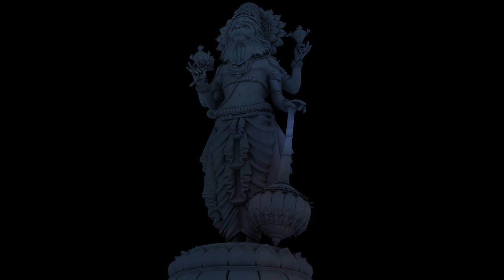Narasimha Swamy 3d video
Narasimha Swamy 3d video Simha Studio 24x7 ఇది youtube ఆధారిత శక్తివంతమైన మీడియా ఛానెల్... మేము మొత్తం భారతదేశ సమాచారాన్ని అందిస్తాము మరియు ప్రాంతీయ రోజువారీ సమాచార పర్యాటక సమాచారం , పండుగలు & సాంస్కృతిక సంప్రదాయాలు ప్రత్యేకమైన సమాచారం, పురాణాలలో దాగి ఉన్న రహస్యాలు వాటి ప్రత్యేకత, భారతీయ దేవాలయాల చరిత్రలు, పర్యాటక ప్రదేశాల సమాచారం ,ఆధ్యాత్మిక కేంద్రాలు మరియు వాటి గొప్పతనం, భౌగోళిక పరిస్థితులు మరియు ఆరోగ్య సమాచారం ప్రాముఖ్యత, భక్తి ,రాజకీయ క్రీడలు, సినిమా వార్తలు, మరిన్ని అప్‌డేట్‌ల కోసం SimhaStudio సబ్‌స్క్రైబ్ చేయండి Simha Studio 24x7 it is youtube based powerful media channel... we provide all India information and regional Daily information tourism information ,festivals & Cultural traditions are unique information, The secrets hidden in Puranas are their specialty, indian temples hystorys,Tourist Places Information,Spiritual centers and their greatness,Geographic conditions and health information significance,devotional political sports, cinema news, for more updates do Subscribe SimhaStudio